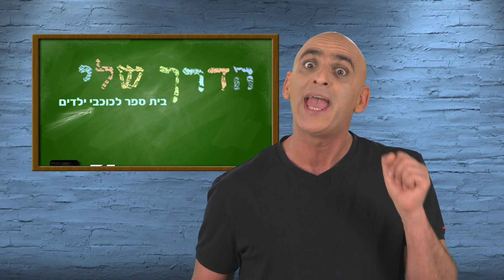יובל המבולבל- טיפ מס' 2- מה מצחיק ילדים?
מתוך הדרך שלי- בית ספר לכוכבי ילדים.
כל שבוע יובל יעלה טיפ מעולם הילדים.